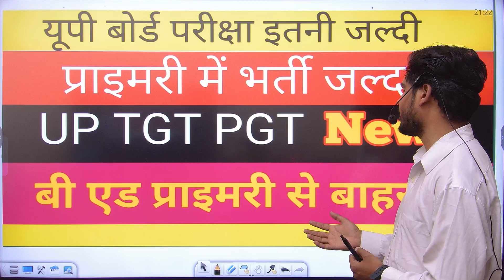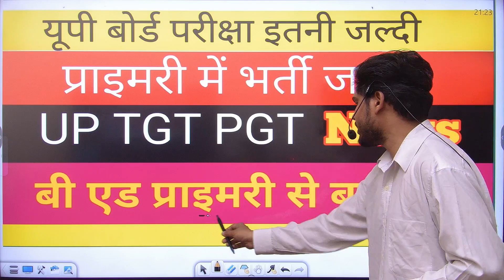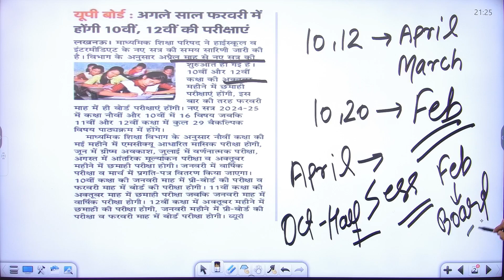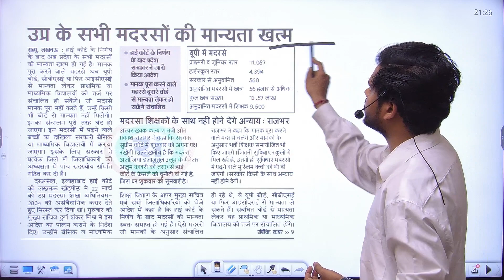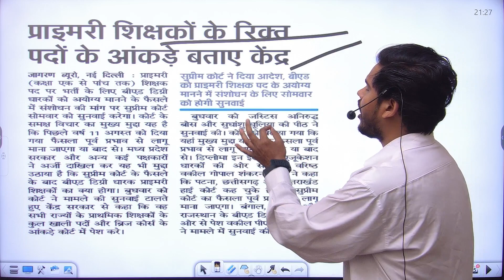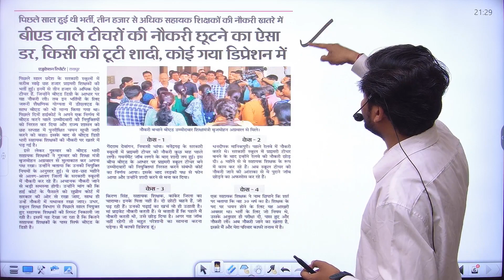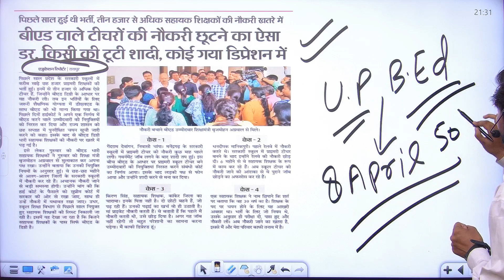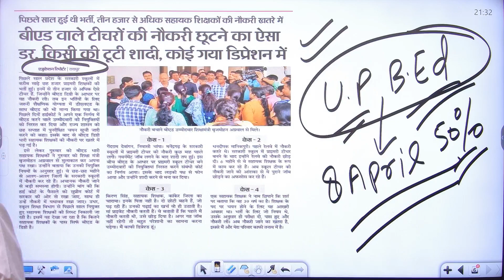PRIMARY NEW VACANCY\\\TGT PGT EXAM DATE\\\ B.ED VS BTC COURT CASE#prtvacancy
PRIMARY NEW VACANCY🔥🔥🔥🔥🔥\\\TGT PGT EXAM DATE\\\ B.ED VS BTC COURT CASE🔥🔥🔥🔥🔥